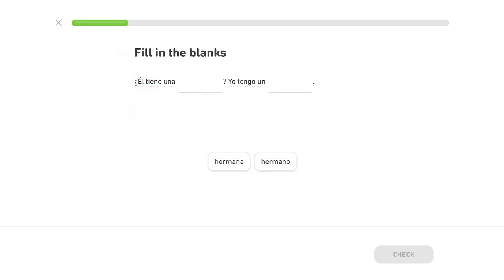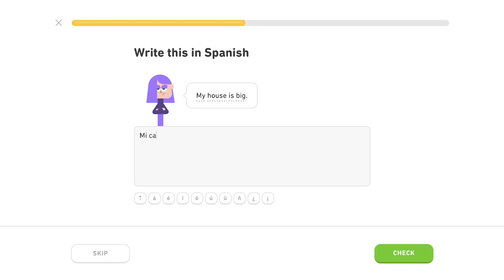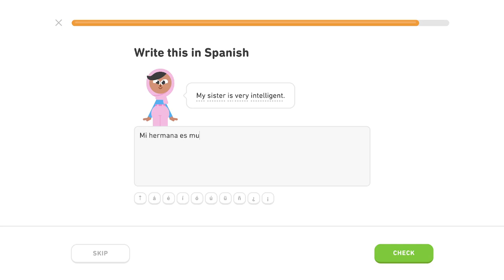🇪🇸 Rodina - Level 4/5, lekcia 1/4 - Španielsky s Yetim